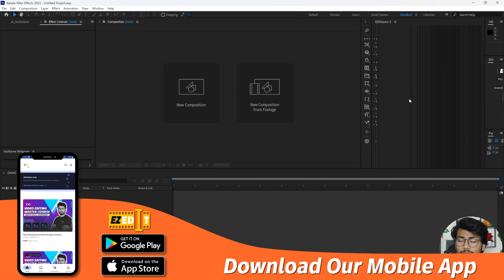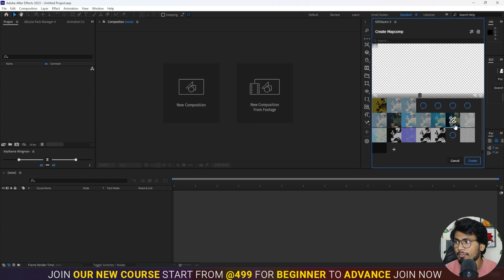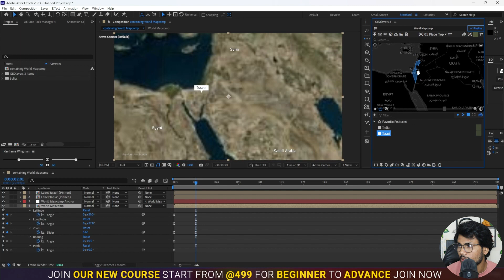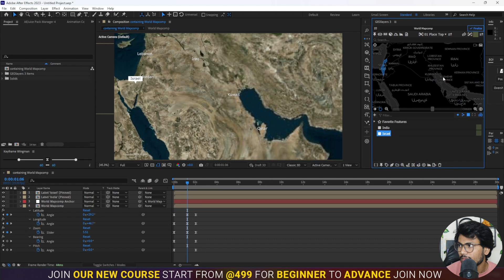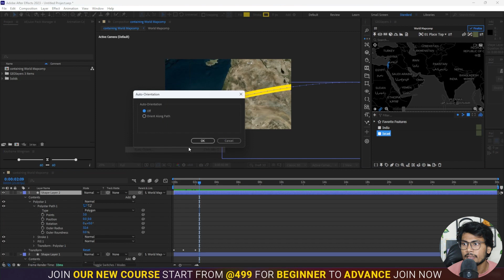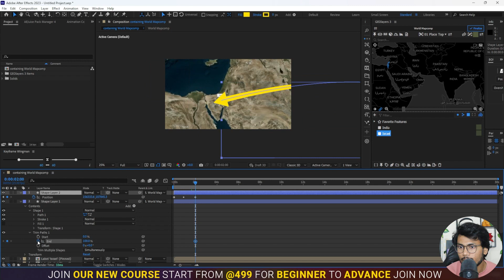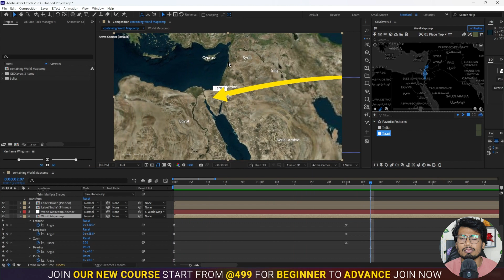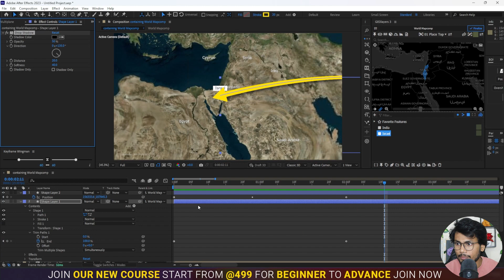How to Edit Videos Like Abhi and Niyu Map Animation Geo Layers 3 Map Animation in Hindi